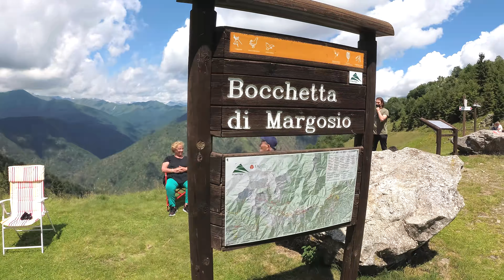OASI E PANORAMICA ZEGNA BIELMONTE parlato con spiegazione video YI4K+ by Ph Leonardo S C